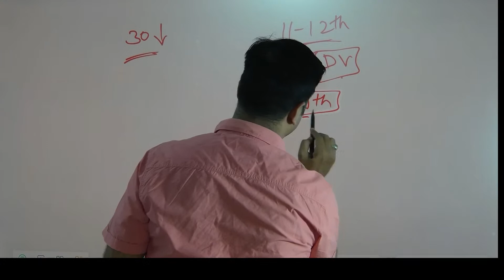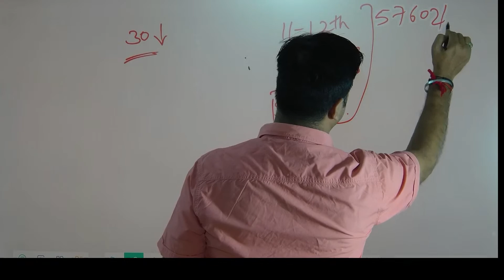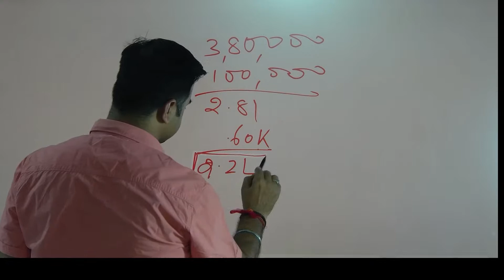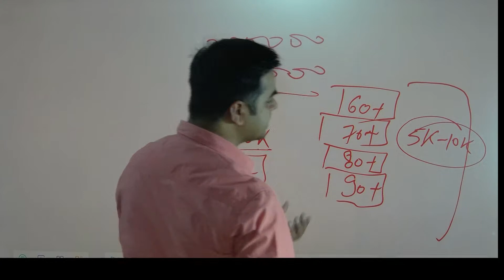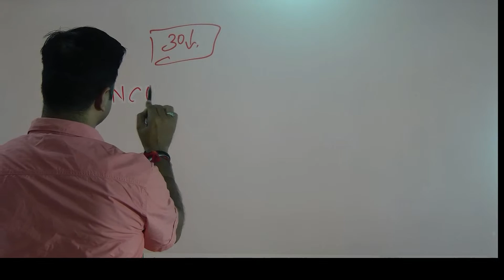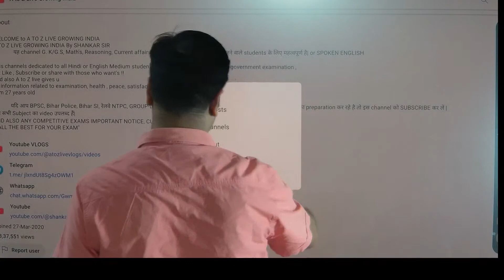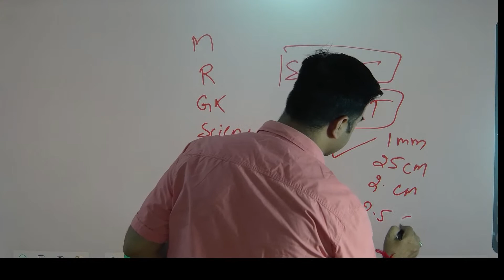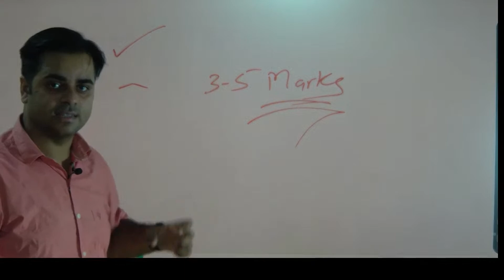सच्चाई जान लो 🔥 BPSC बिहार शिक्षक भर्ती में Safe Score Cut Off क्या होगा .?| कम cutoff क्यों जायेंगे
सच्चाई जान लो 🔥 BPSC बिहार शिक्षक भर्ती में Safe Score Cut Off क्या होगा .?? 🔥 |सच्चाई जान लो 🔥 BPSC बिहार शिक्षक भर्ती में Safe Score Cut Off क्या होगा .?| कम cutoff क्यों जायेंगे
Teachers News
LIVE TALKS | CURRENT AFFAIRS | STATIC GK | CUTOFFS | DV | NEXT STEPS
BPSC document verification|bihar 7th phase|जरूरी documents|bed vs btc|bpsc important documents
Bihar 7th phase | Document verification| जरूरी Documents | B.ed vs B.T.C

BIHAR TEACHER VACANCY DV LIST ISSUED|BPSC TRE DOCUMENT VERIFICATION LIST ISSUE BY BPSC|CAREER BIT

Bihar Shikshak Bharti PRT DV Date| Bihar Shikshak Bharti PRT Result| BPSC TRE CTET Appearing DV

Answer Key आने के बाद क्या होगी cutoff |Bihar 7th phase cutoff |Bpsc Cutoff analysis

BPSC शिक्षक भर्ती | New Pratice Set-01 | MATHS & REASONING | KIRAN 5 OPTIONS Practice Set 01

  BOOKS LINKS:

1. Kiran Bihar BPSC TRE Primary Teacher Class 1-5 Samanya Adhyann
2. Bihar BPSC TRE Teacher Recruitment Exam 2023 Madhyamik (Class 9 to 10) and Ucch Madhyamik (Class 11 to 12) Samanya Adhyann | GS Paper 2 Practice Work Book (Hindi Medium) Kiran Publications
3. Kiran Bihar BPSC TRE Shikshak Bhasha Exam English Language & Hindi Language Practice Set 2023
4. Bihar BPSC TRE Teacher Recruitment Exam 2023 Madhyamik (Class 9 to 10) Samanya Adhyann | GS Paper and Samajik Vigyan (Social Science) For Vishay Gyan Practice Work Book
5. BPSC Bihar Shikshak Bahali Bhag-1 Hindi 15 Practice Sets Paperback – 3 June 2023
6. Rukmini BPSC Bihar Prathmik Shikshak: Class 1-5, Test Series (Vol-1)
7. BPSC Bihar Shikshak Bahali NCERT Based MCQS Samanaya Adhyayan Paperback – 30 May 2023

9. KIRAN PULICATION

10. BPSC Bihar Shikshak Bahali Samanya Adhyayan: Prathamik Vidyalaya Ke Adhyapakon Ke Liye Paperback – 30 May 2023

13.Bihar BPSC TRE Teacher Recruitment Exam 2023 Madhyamik (Class 9 to 10) Samajik Vigyan (Social Science) For Vishay Gyan practice set Paperback – 4 June 2023
 14.Bihar Shikshak Class 9 - 10 Samajik Vigyan Self Study Guide & Chapterwise MCQs (Hindi Medium) (4306) Paperback – 9 June 2023

15. Bihar BPSC TRE Teacher Recruitment Exam 2023 Madhyamik (Class 9 to 10) Samanya Adhyann | GS Paper and Samajik Vigyan (Social Science) For Vishay Gyan Practice Work Book Product Bundle – 5 June 2023

16. BPSC TRE Bihar Shikshak Volume 2 Class 1 To 5 Samanya Adhyann with 5 Options Question Sets & Colored OMR Sheet Based on NCERT & SCERT Practice Work Book